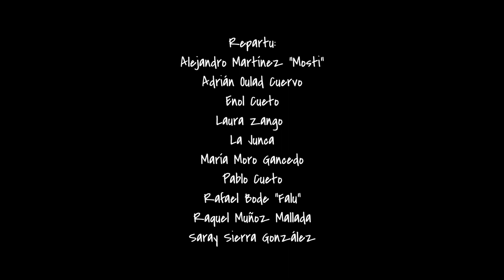Los Berrones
Bienaventurados los mansos